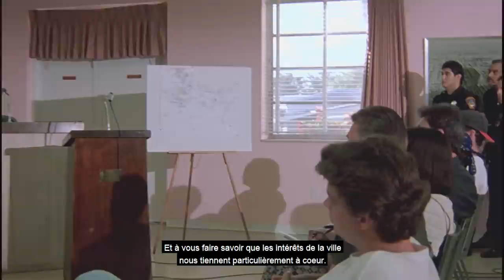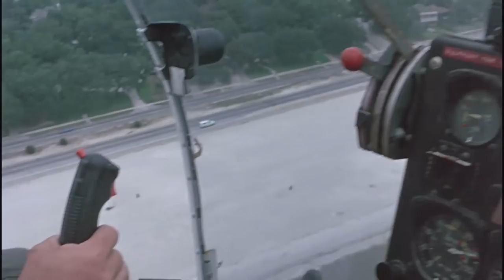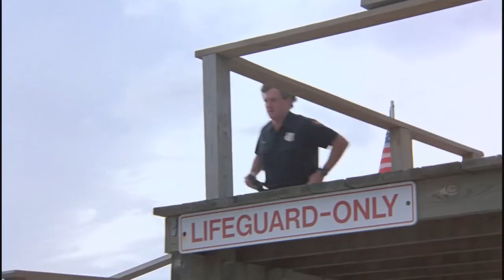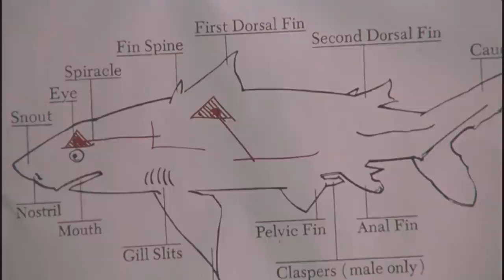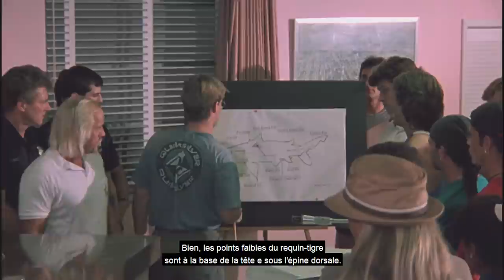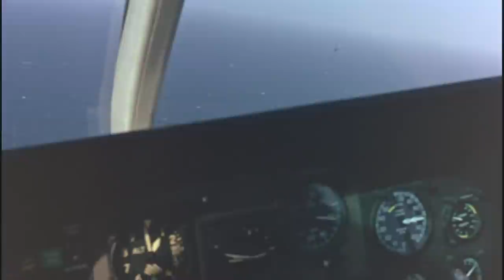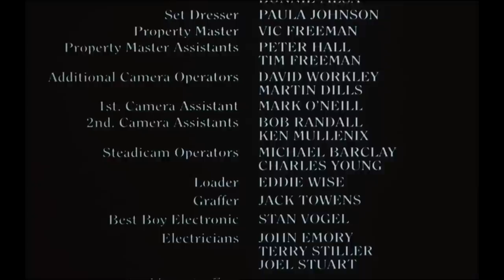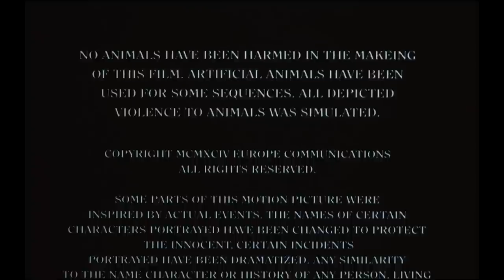Cruel Jaws - Full Movie Film Complet by Film&Clips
Director: Bruno Mattei (as William Snyder)
Writers: Peter Benchley (novel), Robert Feen (screenplay)
Stars: David Luther, George Barnes Jr., Scott Silveria
(1995)

A tiger shark bred by the Navy as a killing machine is wreaking havoc in the sleepy tourist town of Hampton Bay. In the meantime, the mafia is involved with sleazy real estate investments, and send their thugs to keep a lid on the fact the residents are destined for clam chowder - Sea World owner, Dag, and his dolphins come to the rescue to save Hampton Bay from both the mob and military covert operatives.

Dans la station balnéaire de Hampton Bay, Samuel Lewis veut expulser Dag Soerensen qui dirige un parc aquatique, pour exploiter son terrain et construire un complexe hôtelier. Pendant ce temps, la ville est sans dessus dessous suite à une série de morts tragiques. Trois corps de baigneurs ont été retrouvés horriblement mutilés sur le bord de la plage. Pour la police, cela ne fait aucun doute, c’est l’oeuvre d’un requin tigre.